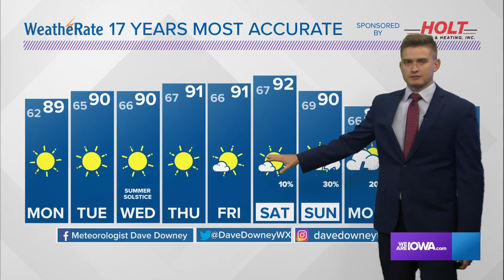Iowa Weather Forecast: Hot and dry pattern in control this week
Every day will feature highs on either side of 90°, with no reasonable shot at rain until next weekend.